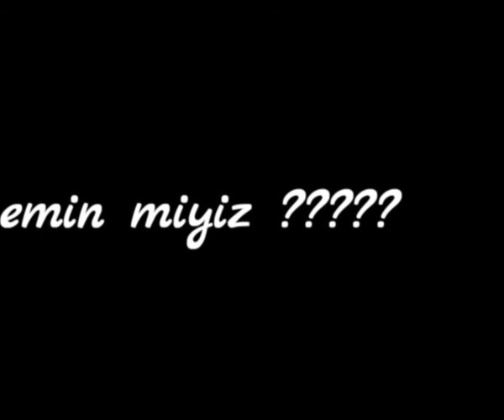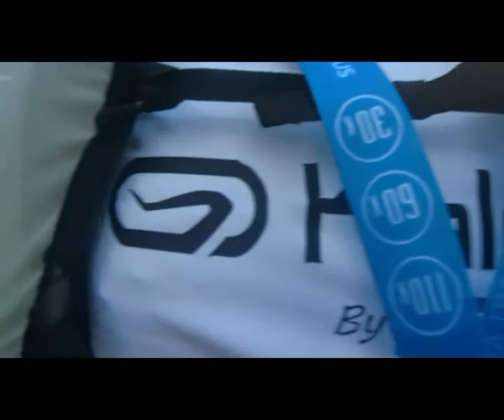Cappadocia Ultra 60K 2017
from registration to finish line